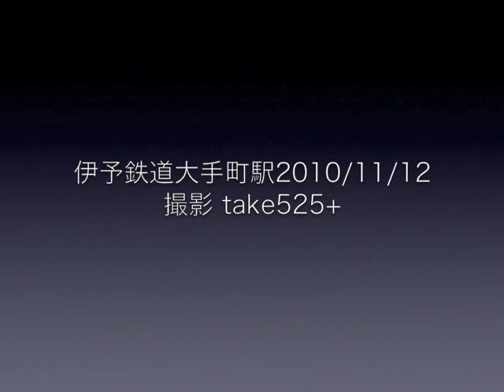伊予鉄道の平面交差１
伊予鉄道の市内電車・大手町線と郊外電車・高浜線は大手町駅付近で平面交差してい­ます。
以前は日本各地で見ることのできた路面電車と郊外電車の平面交差も、国内ではここだけになってしまいました。